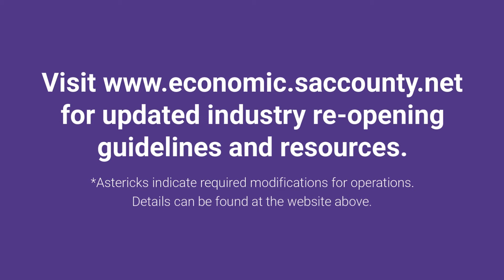COVID-19 Tiered System for Re-opening Update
Mandated by the State of California, Sacramento County is currently in Re-opening Tier 1 (Purple).

for updated industry re-opening guidelines and resources.